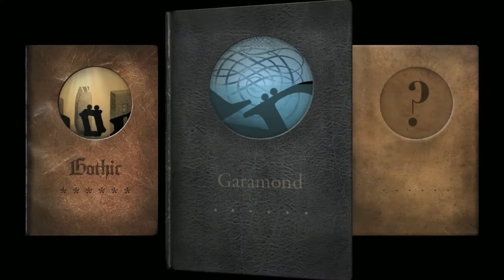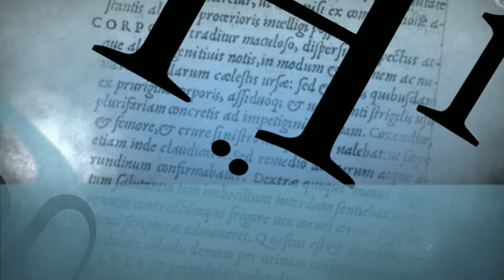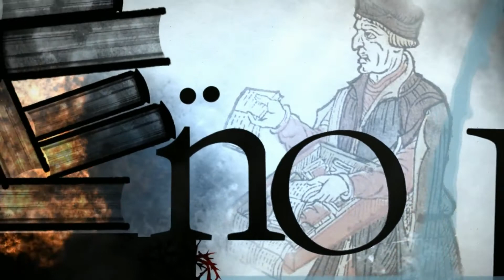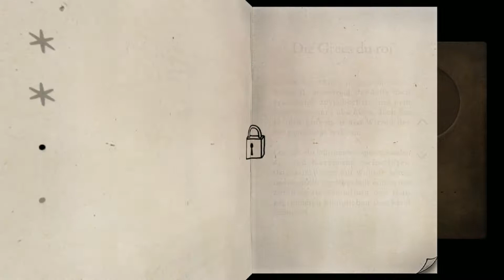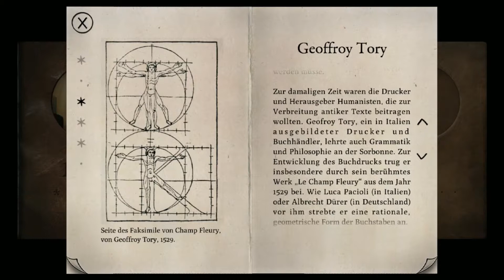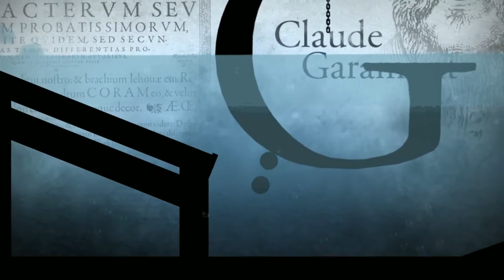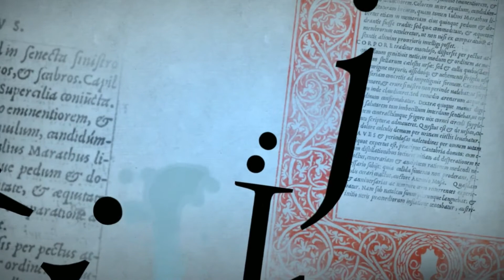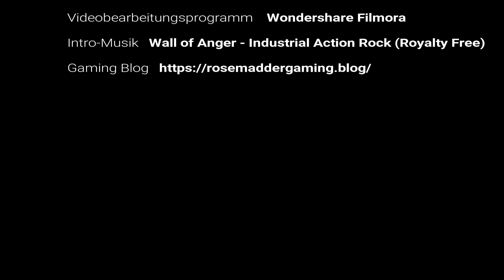Type: Rider – EINE TYPOGRAFISCHE ODYSSEE #2 - Garamond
Bei Type: Rider taucht der Spieler in ein außergewöhnliches Abenteuer ein, welches sich mit der Geschichte der Schrift befasst. Hierbei schlüpft man in die Rolle des Doppelpunktes, mit dem man über diverse Hindernisse nach und nach die Geschichte der Typografie freischalten kann. Von den Höhlenmalereien der Steinzeit bis hin zur Pixel-Art der 2000er Jahre, gilt es für unseren Doppelpunkt diverse Rätsel zu lösen, Buchstaben sowie Satzzeichen zu sammeln, Hindernisse zu überwinden und Fallen auszustellen.
Type: Rider ist kein gewöhnliches Puzzle- Abenteuerspiel, es ermöglicht dem Spieler einen Teil der Geschichte in Erfahrung zu bringen, der in der Regel nur grob angedeutet wird. Die Geschichte der Typografie wird in diesem Game auf spielerische Art und Weise näher gebracht, sie ermöglicht einen besonderen Einblick verschiedener typographischer Epochen, die anhand mehrerer Level (10) erforscht werden können.

Herausgeber: Bulkypix , Arte
Entwickler: Agat Films & Cie - Ex Nihilo
Konstrukteur: Theo Le Du Fuentes (Design und künstlerische Leitung)
Charles Ayats ( Level Design )
Jérémy Quentin (Programmierer)
Elyes Chater (Programmierer)
François Renou (Projektleiter) 1